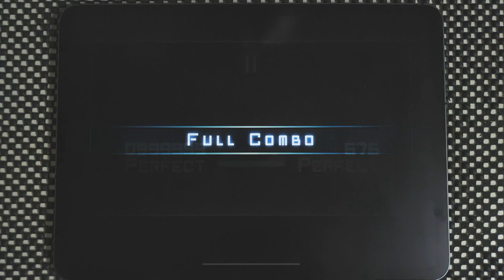【Dynamix】 High-School QUEEN!!! [HARD 9] OMEGA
U-ske - High-School QUEEN!!!

Video may feel blurry due to recording problems.